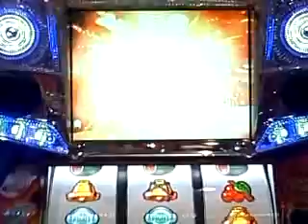アントニオ猪木自身 道プレミアム2回目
道演出2回目 チャンスリプレイの次Gにチャンス目を引き、
青7REGでした。